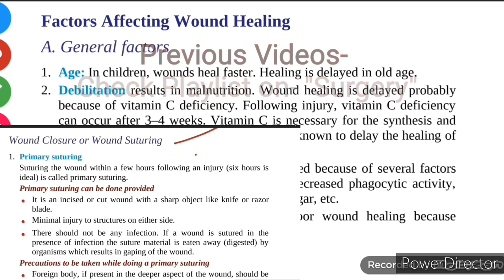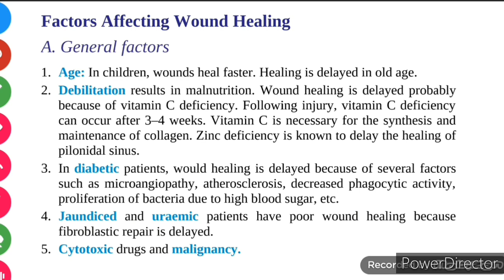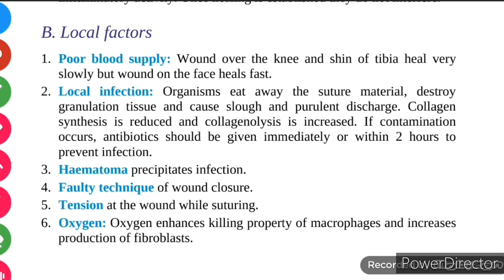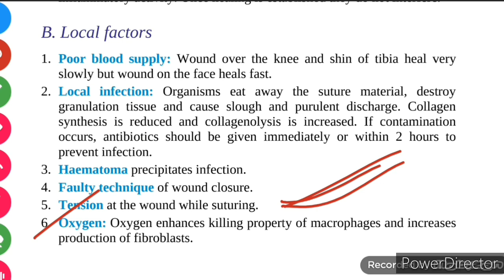Wound Healing-Factors Affecting wound healing, SURGERY LECTURE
Hello Medicos!👋

Very imp. Topic-
4th (Last) part of chapter woundhealing surgerylecture on factorsaffectingwoundhealing